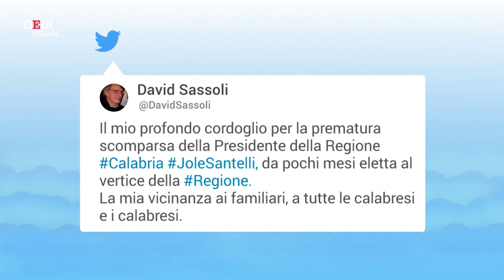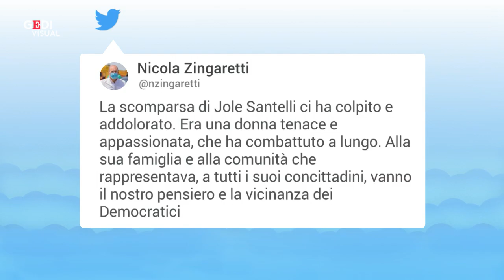Addio a Jole Santelli, da Berlusconi a Muccino il cordoglio su Twitter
La governatrice della Calabria lottava da anni contro una grave malattia e avrebbe compiuto 52 anni a dicembre. Appresa la notizia della sua morte, tutto il mondo della politica ha espresso cordoglio e vicinanza alla famiglia della governatrice. Si sono aggiunti anche alcuni personaggi dello spettacolo, società sportive e tanti cittadini. .A cura di Sofia Gadici